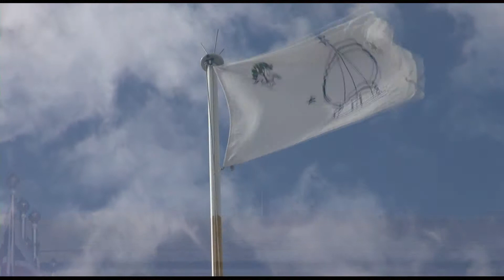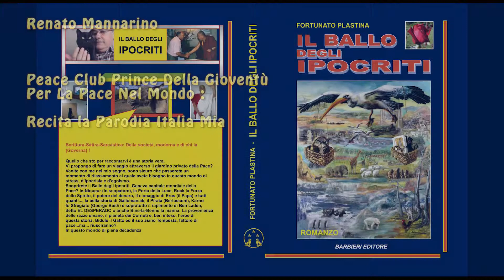Parodie Italia Mia : Fiumefreddo Bruzio Avril 2014 Partie 03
Fortunato Plastina : A l'occasion de la journée pour la Paix dans le Monde à Fiumefreddo Bruzio, rencontre Renato Mannarino, deuxième à RAI UNO 2012 : Ti Lascio Una Canzone. A cette occasion Renato récite la parodie, Italia Mia, Extrait du Roman "Le Bal des Hypocrites"